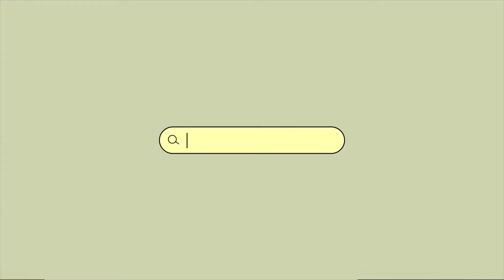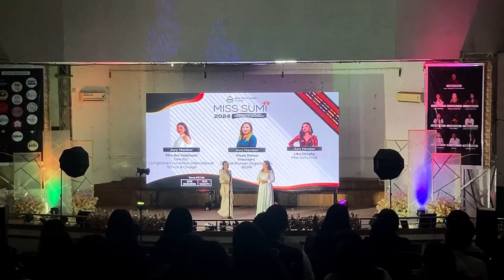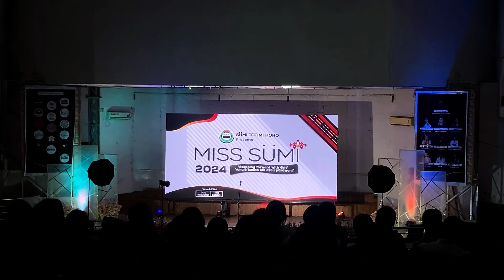Miss Sumi 2024| Finally My Sister did it| Kenei and Pete Vlog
A big congratulation to Ankali Shohe, Very proud of you ❤️
Hello guy's 💕
we are back with a new vlog 🌸
Hope everyone is doing good and fine... 😌

More content coming up soon.